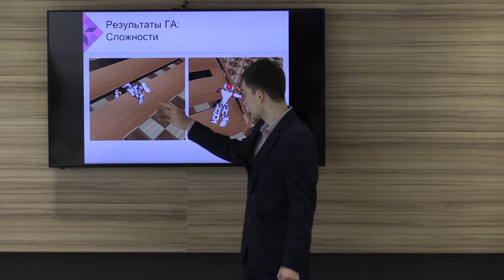Ректор НИУ «БелГУ» встретился с молодыми учёными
В Белгородском государственном университете состоялась встреча ректора Олега Полухина со студентами, аспирантами и молодыми учёными